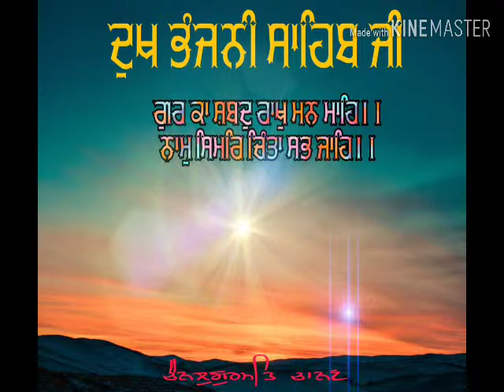ਦੁਖ ਭੰਜਨ ਤੇਰਾ ਨਾਮ ਜੀ,ਦੁਖ ਭੰਜਨ ਤੇਰਾ ਨਾਮ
ਸਰਵਣ ਕਰੋ ਜੀ ਗੁਰੂ ਪਿਆਰ ਵਾਲਿਓ